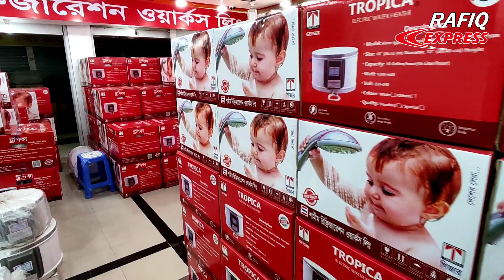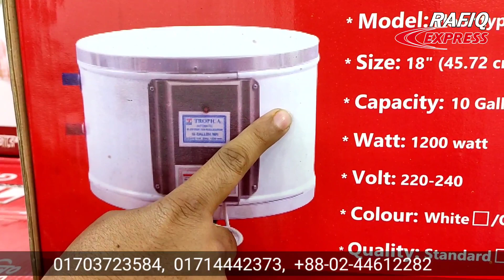কফি মেকারের দাম জানুন, বাংলাদেশের সবচেয়ে বড় কোম্পানি।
কফি মেকারের দাম জানুন / TROPICA || SHAMEEM REFRIGERATION WORKS LTD |
Since 1976

SHAMEEM REFRIGERATION WORKS LTD.
Since 1976
Eastern Plaza Show Room:
1/70, 1/71, 1/83 Eastern Plaza (Gr.Floor)
Hatirpool, Dhaka 1230, Bangladesh.
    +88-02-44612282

Head Office:
162 Lake Circus Kalabagan
Mirpur Road, Dhaka-1205

Artist name contains
Starry Eyed Romance
Biz Biz Studio